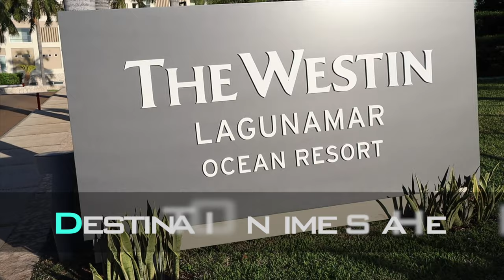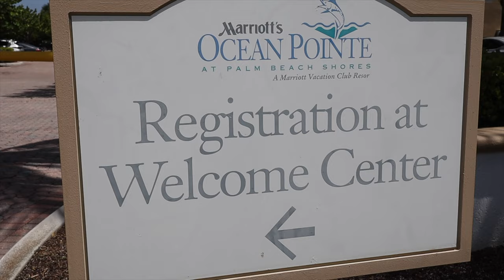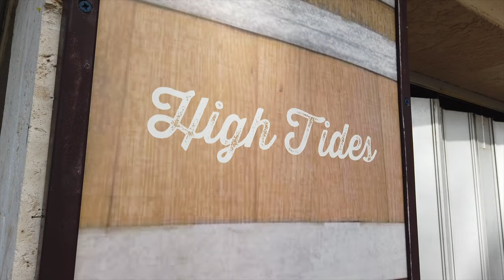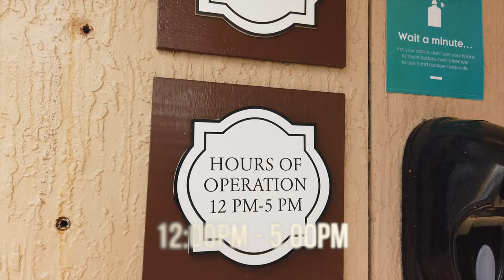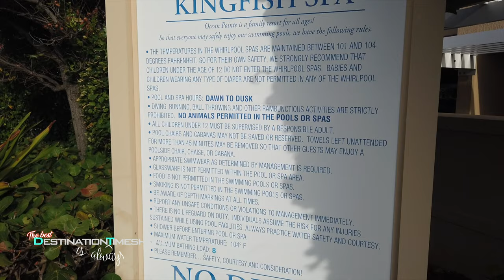Exiled to Kingfish Building at Marriott Ocean Pointe, Singer Island Florida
What is life in exile like? Well not really exile, but to some people, staying in the Kingfish building at Marriott Ocean Pointe kind of feels like it. The seclusion from the rest of the resort is perfect for many and a fear of others. Let's talk about our stay in Kingfish at Marriott's Ocean Pointe in Palm Beach Shores on Singer Island Florida.